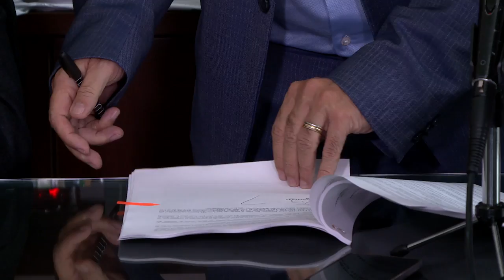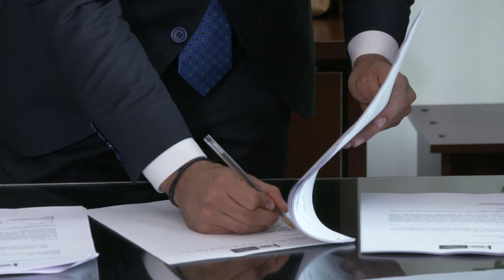CASA DE LEYES - Alianza estratégica entre Min de educación y SENA - 16/11/2019